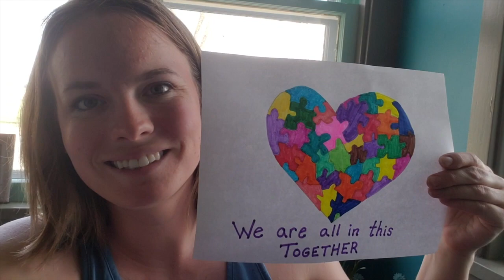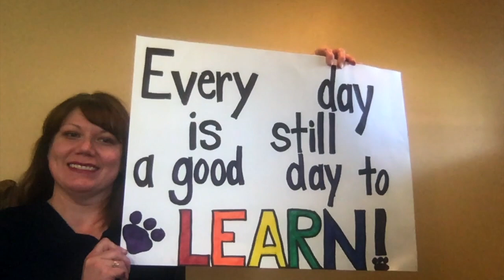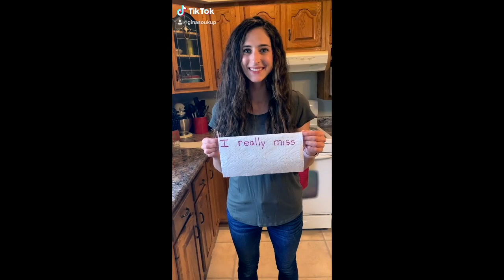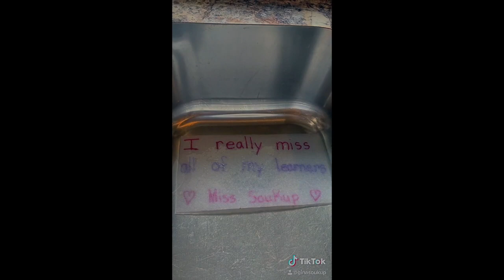Beresford Elementary School It's Gonna Be Okay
A message to the learners and parents of Beresford Elementary School